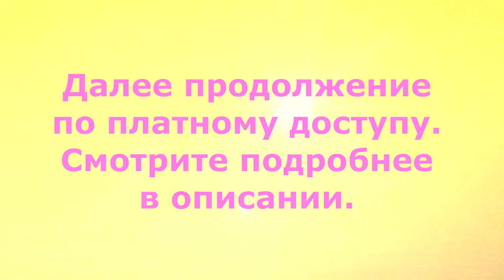Сергей Варлашин. Лууч. 3 глава. 1-я часть.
Автор: Варлашин Сергей Александрович.
Лууч, 3 глава. 1-я часть.
Жанр: Роман фэнтези.

"Главная сюжетная линия происходит в воспоминаниях во время сновидений, главного героя Лууча, где он, будучи маленьким мальчиком, рано утром отправляется на прогулку в лес. Встретив там волшебную лошадь, отправляется на ней в другой мир..." (с)

Художник обложки книги: Ольга Панфилова, @olay_panfilova
Художник, диктор и видео продакшен: Светоносная.

"Лууч" - произведение в жанре роман-фэнтези современного российского писателя, новатора литературы Варлашина Сергея Александровича (1988 года рождения), чьему перу принадлежит более 20 прозаических произведений.

Это история об удивительном юном мальчике с горящими глазами и открытым к новому удивительному путешествию по имени Жизнь. Совершенно удивительные встречи ждут его на страницах книг, знакомства, прекрасные путешествия и неизведанные тайны будут открыты.

Добро пожаловать в волшебный мир "Лууча".

Произведение можно отнести к разряду широко известных шедевров мировой литературы, таких как: «Алиса в стране чудес» Льюиса Кэрролла, «Цикл произведений о Ведьмаке» Анджея Сапковского, и, конечно же, «Гарри Поттер» Джоан Роулинг.